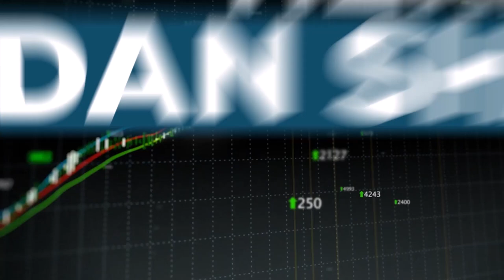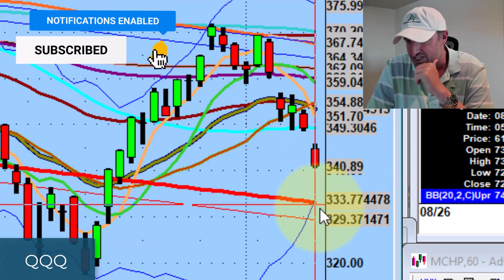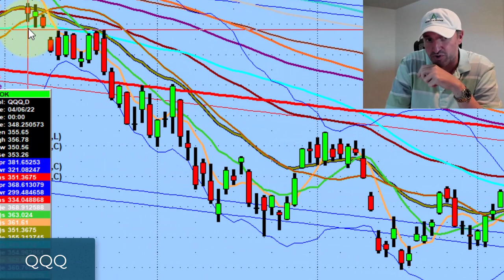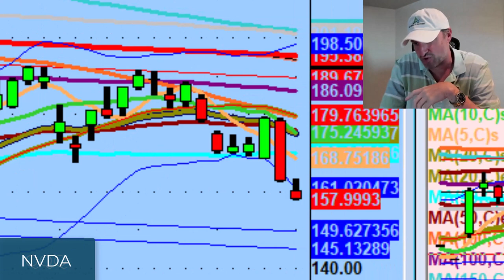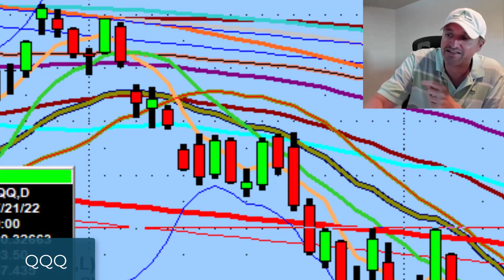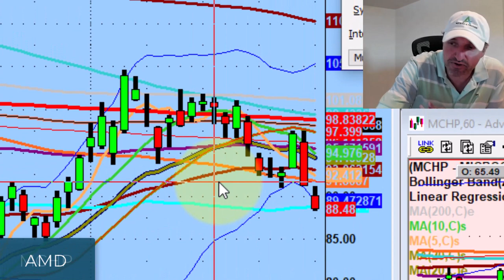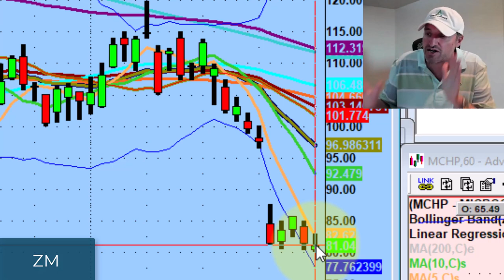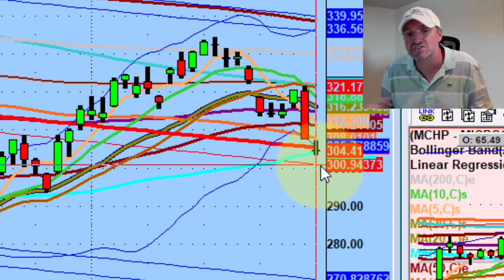The Battle For Long-Term Sentiment | Stock Market Technical Analysis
What seemed to be an orderly backtest has evolved into something much more aggressive...

Tonight we discuss what to do if you're having a frustrating session, technology names setting up to the short side, & today's battle over the 50ma.

💚 COMMUNITY SUPPORT 💚